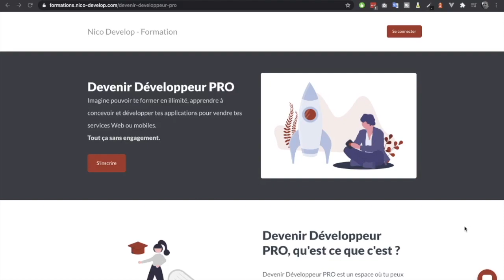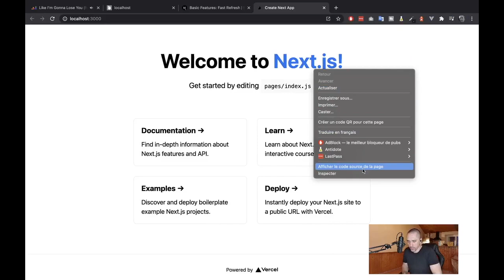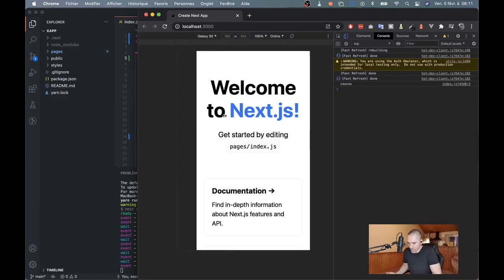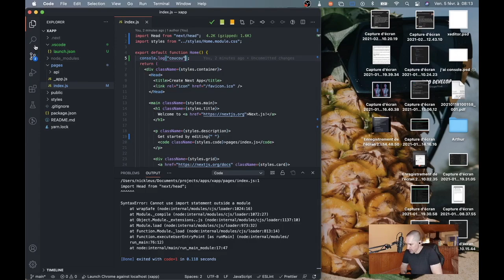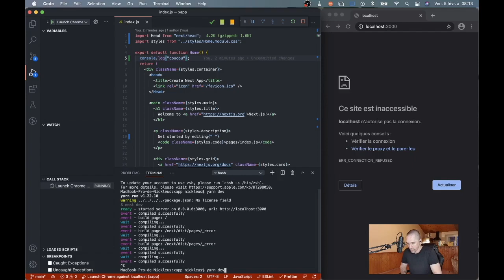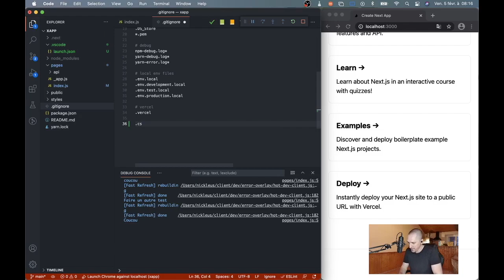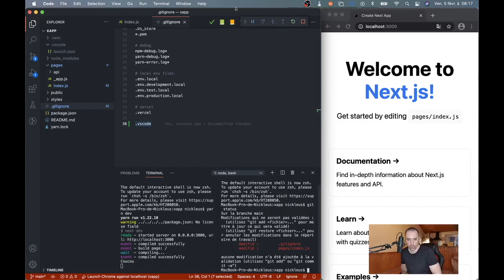Débugger avec VSCode - Comment débugger son site Web avec Visual Studio code